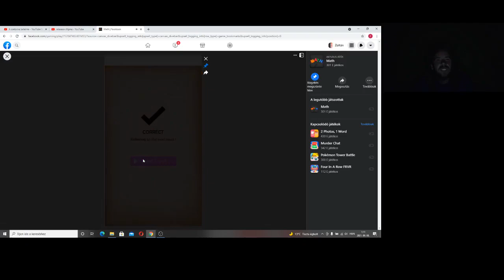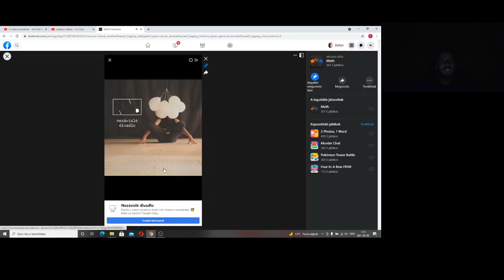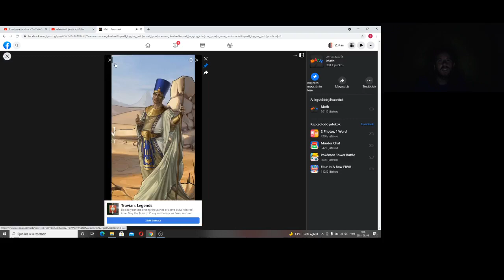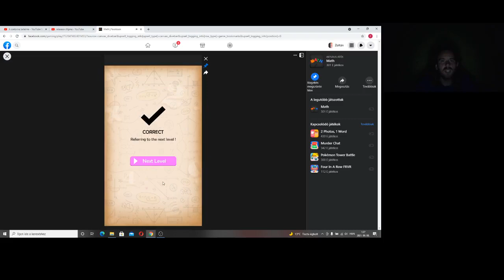Math level 31-47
Újabb nehéz példák